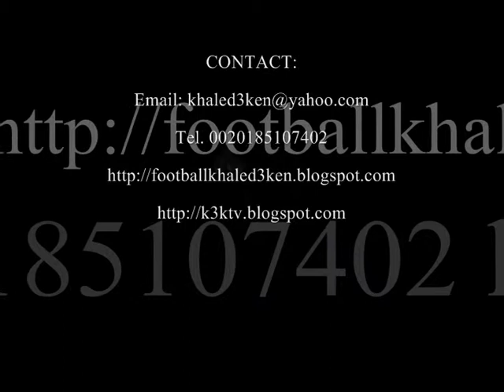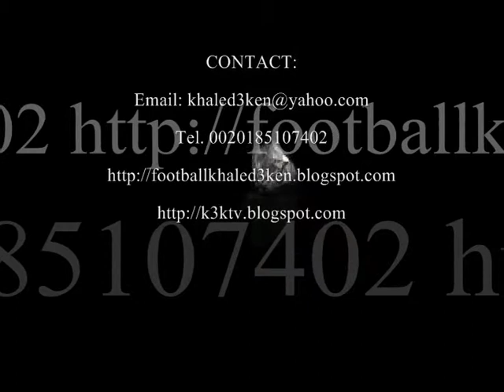PORTRAIT DRAWING FILIPPO INZAGHI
DRAWING PORTRAIT FILIPPO INZAGHI FOOTBALL STAR WM 2010 LIVE KHALED3KEN TEAM ITALIA KHALED ABD EL -Portrait drawing-paintings-drawing Art-Drawing Pastell- Drawing Basque Powder-Teaching drawing-football-Drawing celebrities-celebrity-Education-porn-Football Portraits Celebrity-football-portrait stars-Stars-paintings hand made-Art -KHALED ABD EL KARIM EGYPT-Ken Maadi-GERMAN-Khaled3Ken-GALLERY-EXHIBITION-POP ART-SOCCER-VIDEO LIVE-ACRYL-MUSEUM ART-Teaching drawing portrait-FUSSBALL-TV-Charcoal Drawing-PICASSO-famous people-drawing portraits-HAMBURG-HOW TO DRAW-